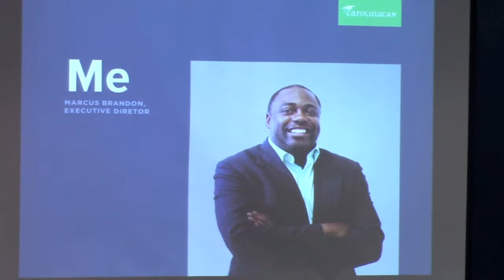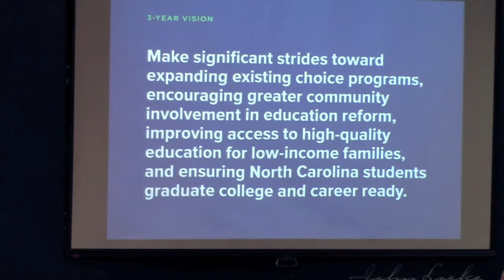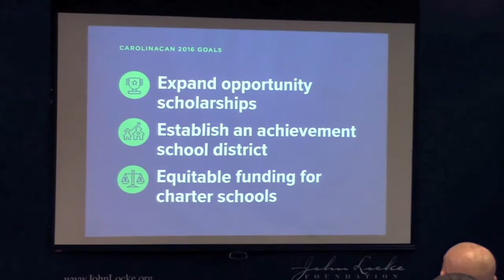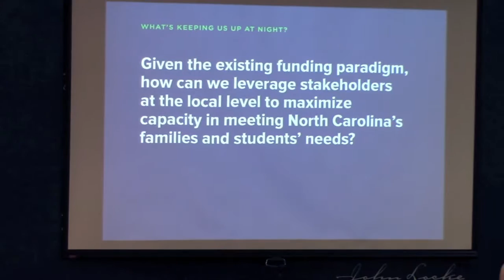Carolina CAN's Marcus Brandon outlines obstacles to N.C education reform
Marcus Brandon, executive director of the Carolina CAN education advocacy group, discusses challenges blocking education reforms in North Carolina. Brandon offered these comments during an Aug. 22, 2016, speech to the John Locke Foundation. Video courtesy of CarolinaJournal.com.